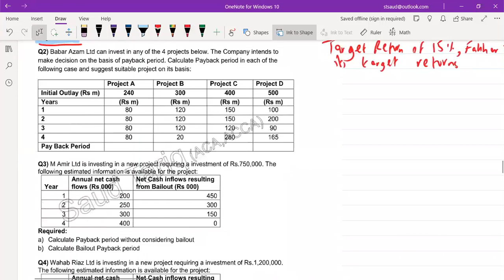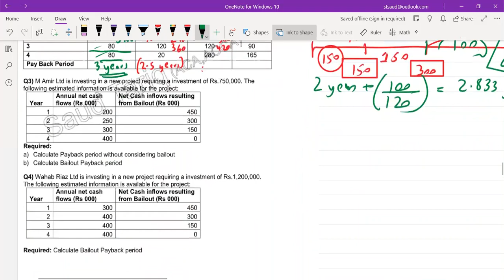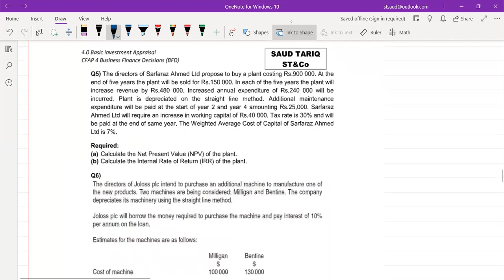Payback Period & Bailout Payback Period with Theory by Sir Saud Tariq ACA ST Academy